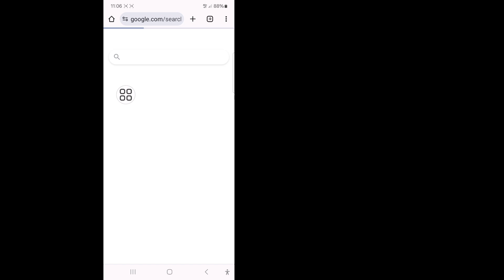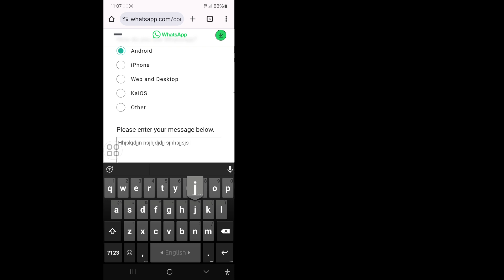Cách khắc phục tài khoản này không thể sử dụng WhatsApp được nữa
Tôi sẽ chỉ cho bạn Cách khắc phục tài khoản này không thể sử dụng WhatsApp nữa |  Vui lòng thử lại sau. Xem video này và tìm hiểu Tài khoản này không thể sử dụng WhatsApp nữa

 Thích |  Đăng ký tài khoản